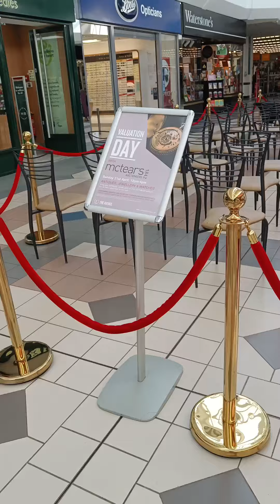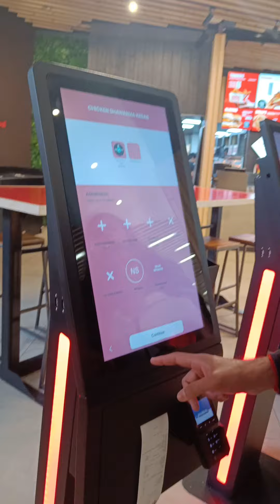Ellam oru vishwasam😃||full day vlog||weekend vlog#ukvlog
dadayinmylifemalayalam